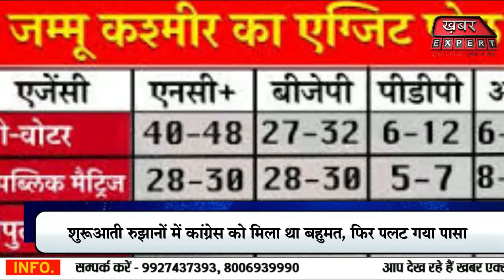अचानक बदल गया चुनावी रिजल्ट Haryana-Jammu kashmir में जाने कौन आगे कौन पीछे